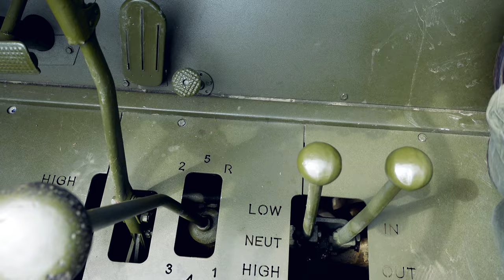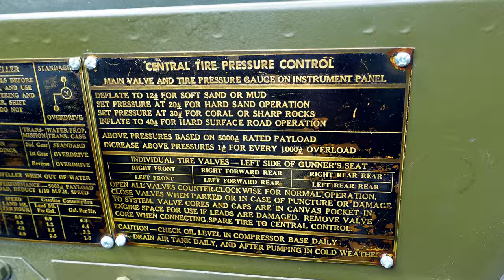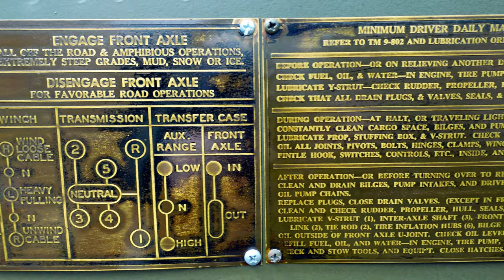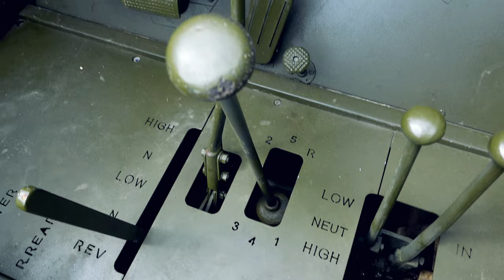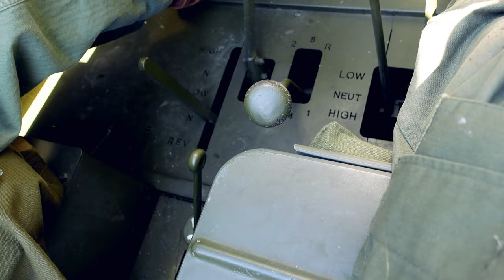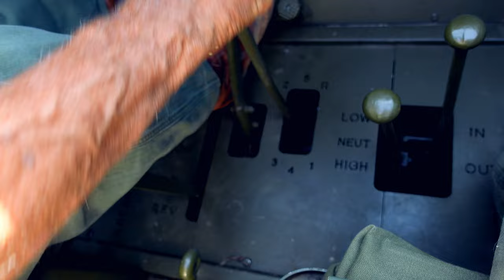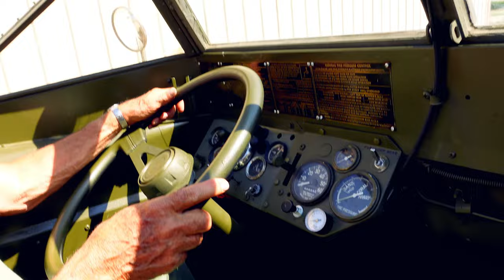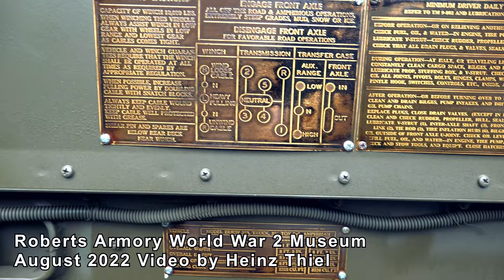Roberts Armory 1945 GMC DUKW Truck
A U.S. Army 1945 GMC 2.5 Ton, 6x6 Amphibian Truck DUKW "Duck"
at Roberts Armory World War 2 Museum
in Rochelle, Illinois on 13 August 2022